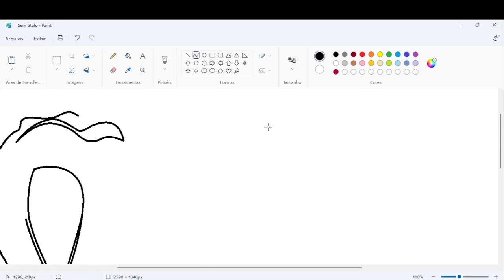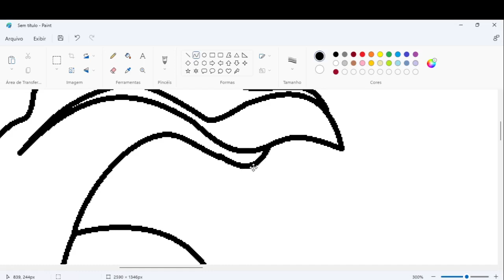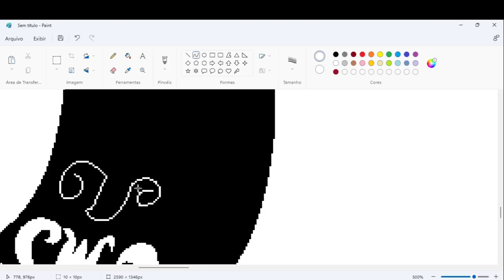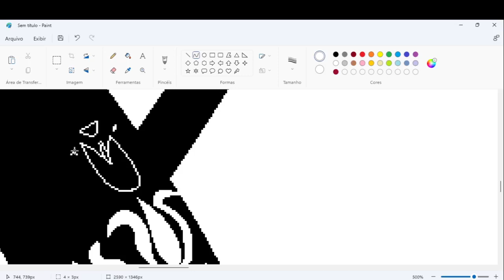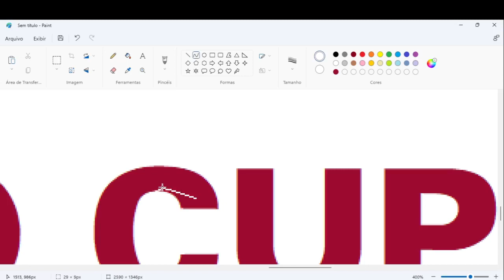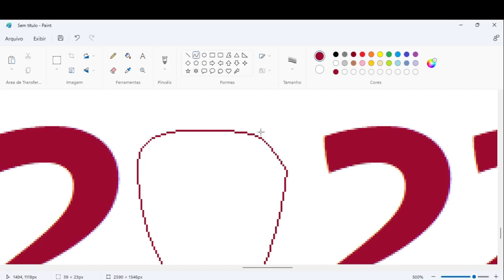Como desenhar a logo da Copa do Mundo 2022(FIFA World Cup Qatar 2022) no MS Paint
Desenho da logo da Copa do Mundo 2022 no MS Paint.